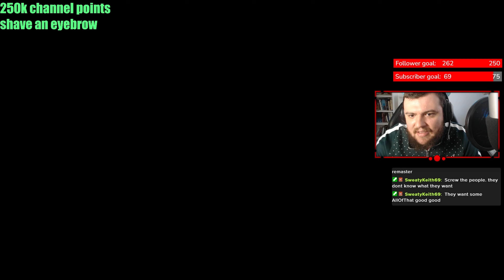Dead Rising | the worst npc of all time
Dead rising first playthrough. DR unmastered edition streamed live @t.tv/allofthat_ow

Streams start at 11 am PT
see you there goon squad